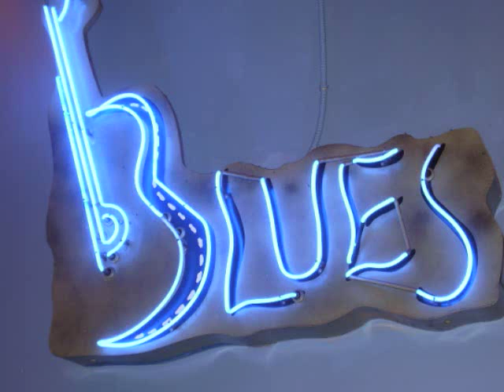JOHN CLIFTON AND ROD PIAZZA At the BISCUITS AND BLUES SF CA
John Clifton (Mofo Party Band) is sitting in with Rod Piazza and the Mighty Flyers
Biscuits and Blues, San Francisco, California